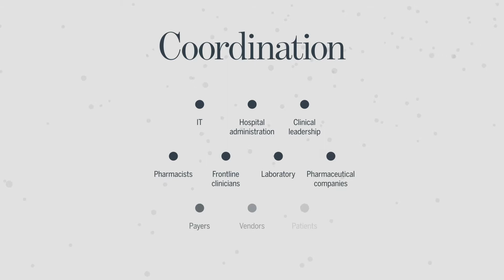The biggest challenges of pharmacogenomics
Although pharmacogenomics (PGx) has incredible potential, it also involves multidisciplinary stakeholders—and that creates complexity. Learn about the biggest challenges that arise in the PGx process.